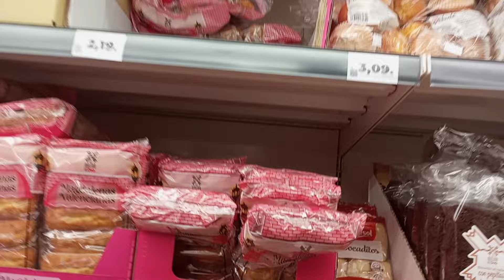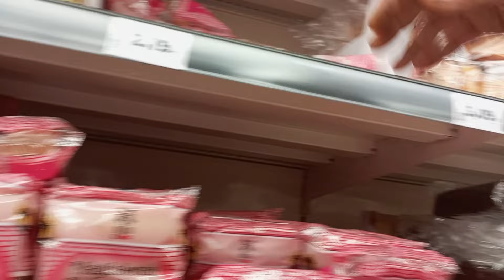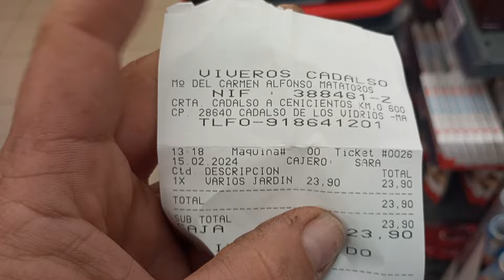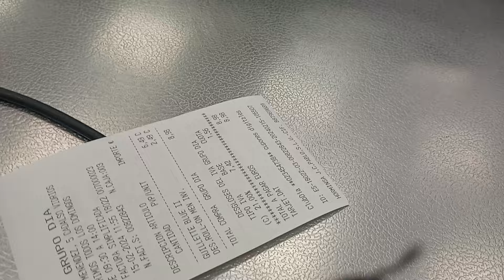me convierto en un chorizo por culpa de abelardo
otro granado, otra visita sorpresa y el repartidor perdido.